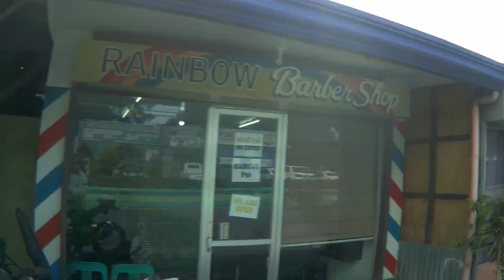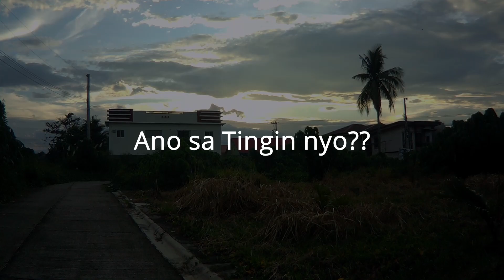Better nga ba and steel wool compared sa Fiber??